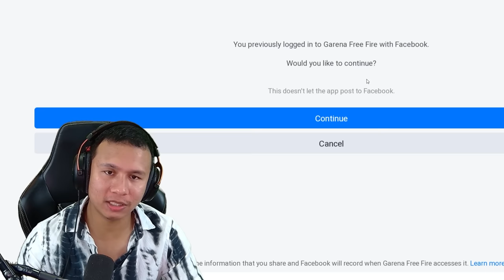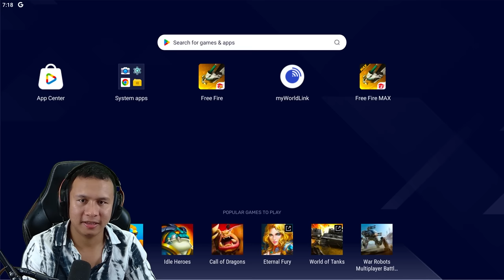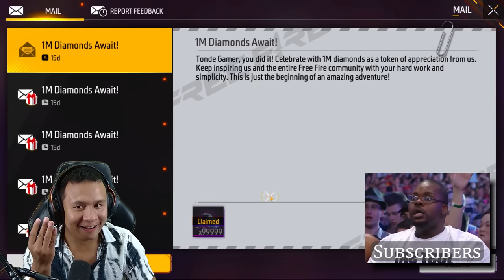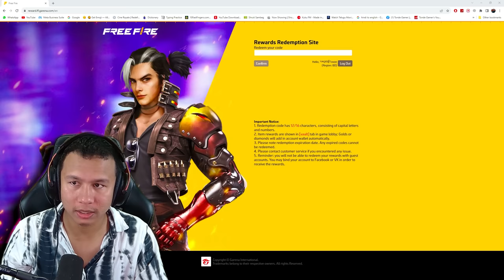Someone Sent Me 1 Million Diamonds 💎 Tonde Gamer - Free Fire Max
➡️ Garena Free Fire India Gifted Me 10 Lacs Diamonds in My V Badge ID😱  New I phone 15 Pro Max, Unlimited Diamonds & Super Rare Rider Jacket Giveaway on 20th Sept 2023